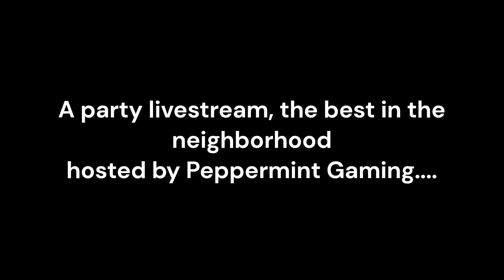Let's Party!!! (Work at a Pizza Place)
Hey, guys!  Make sure to hop on the livestream, April 13, noon!  I'll see you there!